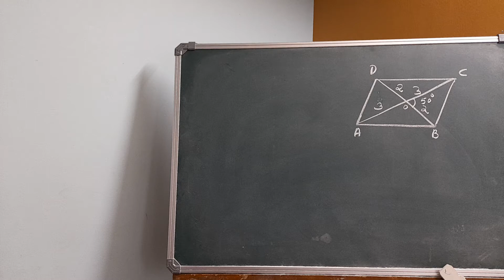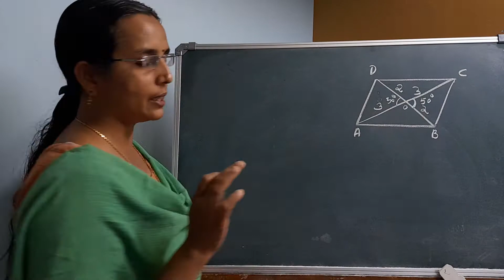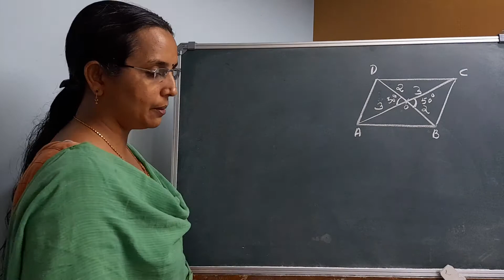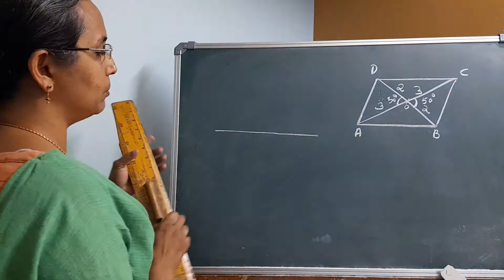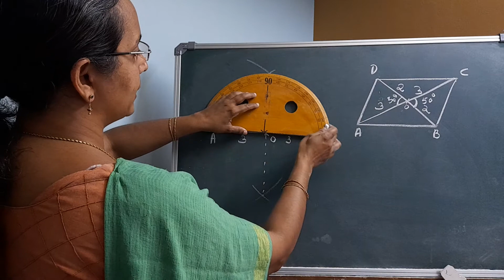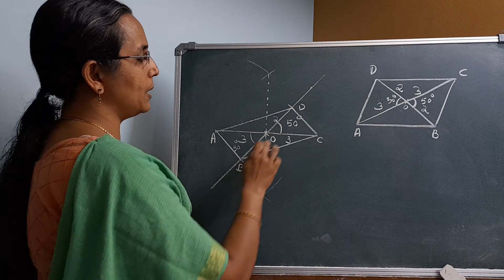ക്ലാസ് 8- 14-ചതുർഭുജങ്ങളുടെ നിർമ്മിതി സാമാന്തരീകം നിർമ്മിതി രീതി 1